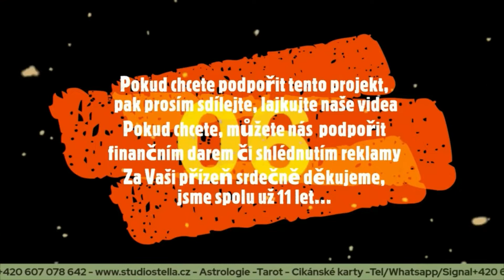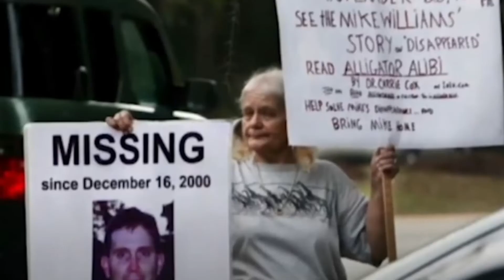Studio Stella Krimi #8 - SMRT V MOČÁLECH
Pokud se vám moje tvorba líbí a rozhodnete podpořit mojí činnost finančním příspěvkem,
můžete tak učinit na číslo účtu u Fio Bank, do kolonky poznámka prosím napište DAR
Platby ze zahraničí prosím zadávejte v Eurech a jako platby SEPA,  IBAN:CZ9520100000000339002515 Srdečně všem přispěvatelům děkuji